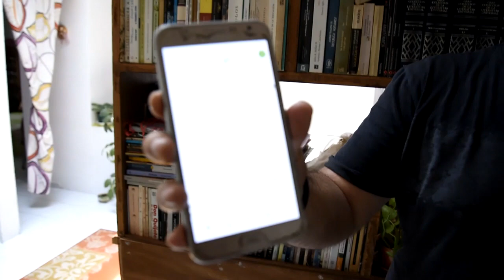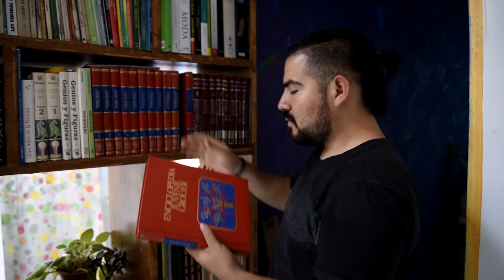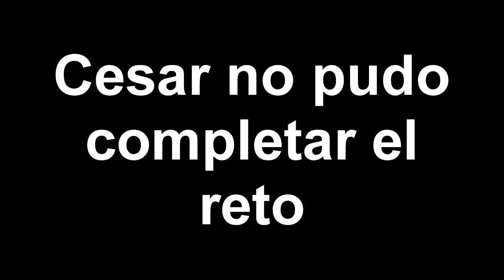24 HORAS RESPIRANDO - Challenge -JCesarTV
Este video fue todo un rato grabar
Tengo un Album acústico que puedes ayudarme comprando
*Amazon music